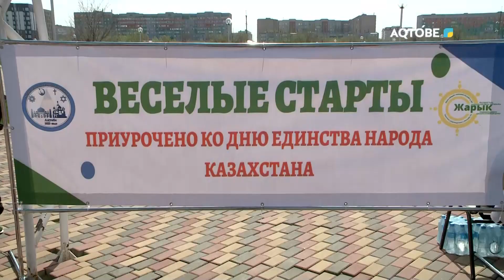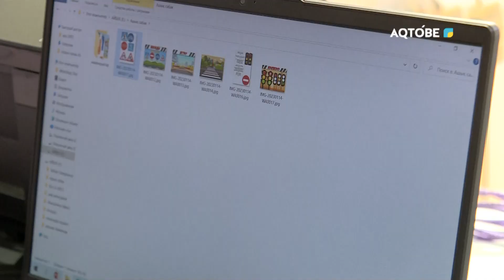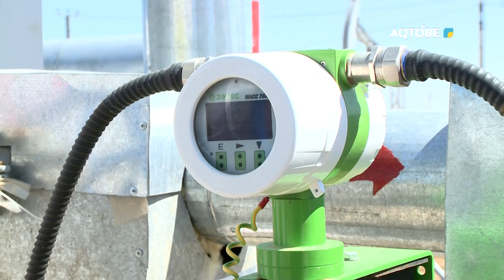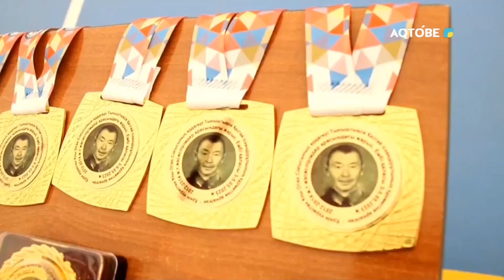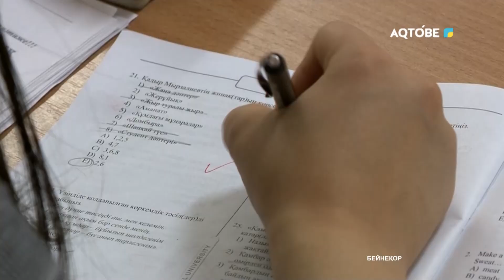Күндерек 06.05.2023 жыл